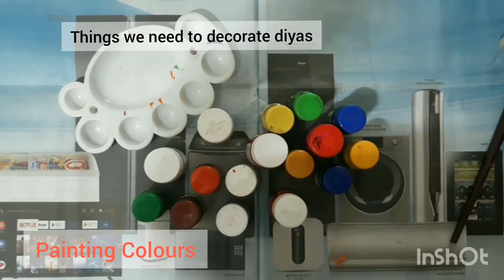Last minute diya decoration ideas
This video is about that how you can redecorate your last year diya's within a few minutes. I hope you will like this video.

I will see you soon in my next video.
Happy Diwali!!